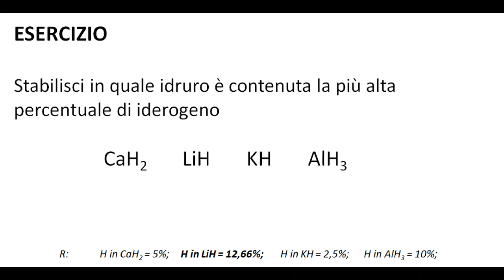Calcolo composizione percentuale Esercizio 7 risolto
Benvenuti nella playlist sul calcolo della composizione percentuale nei composti chimici! Risolviamo questi semplici esercizi insieme!